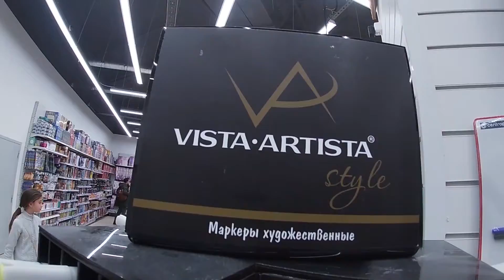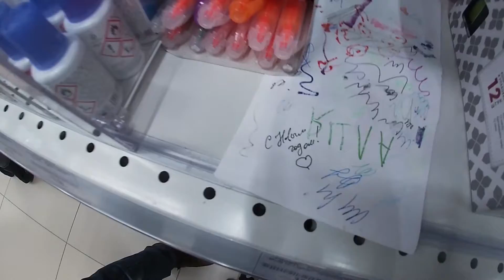ТРК "Сити Молл", часть 1, Санкт-Петербург